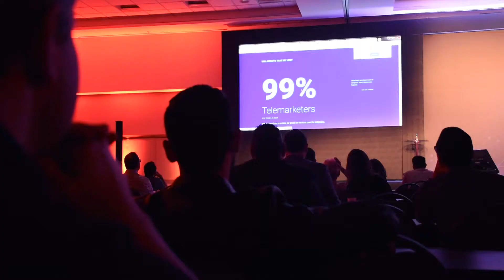II Congresso Latino-Americano de Inteligência Artificial e Data Science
Já pensou em aplicar Inteligência Artificial nos seus negócios? Atenção, porque muita gente já começou!

A Live University, em parceria com a I2AI, montou um panorama riquíssimo de cases e palestras para o II Congresso Latino-Americano de Inteligência Artificial e Data Science.

Realizamos este evento incrível nos dias 9 e 10 de outubro. Contamos com representantes de empresas como Apple, Bradesco, Volkswagen, Netshoes e muito mais.

Confira no vídeo como foi esse encontro.